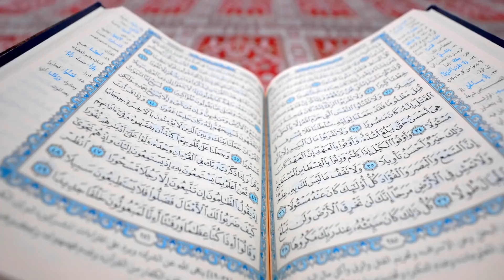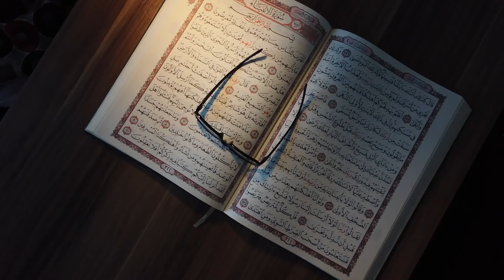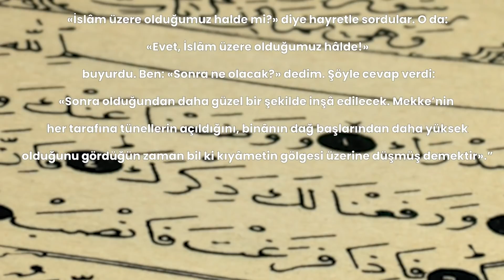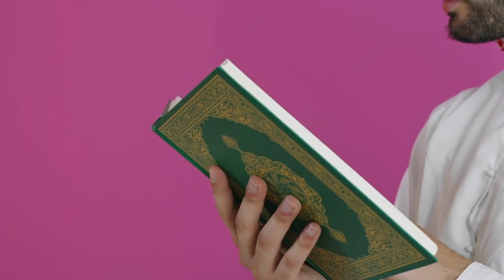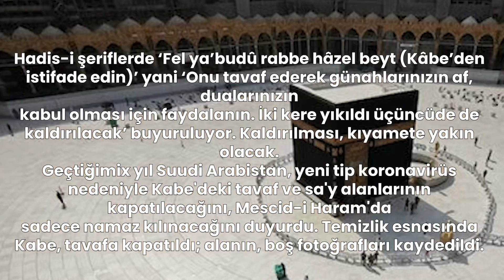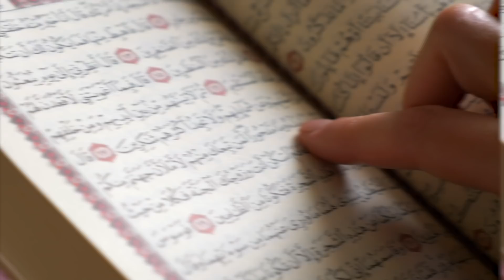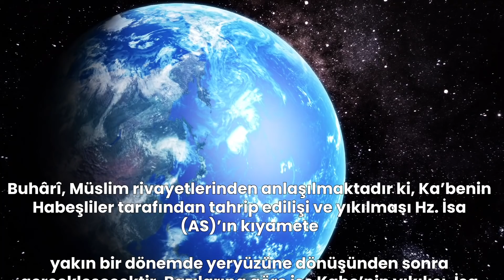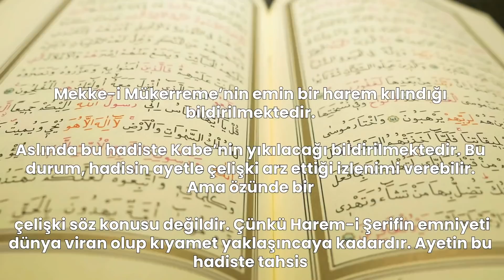Subhanallah ! Kıyametin 3 Büyük Alameti Mekke'de Görüldü ! Kıyamet Artık Çok Yakın!